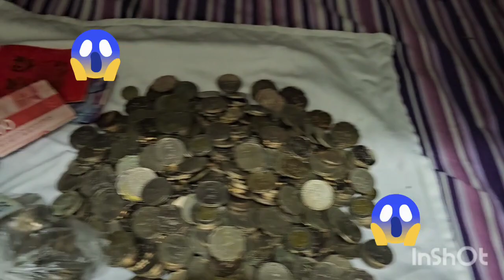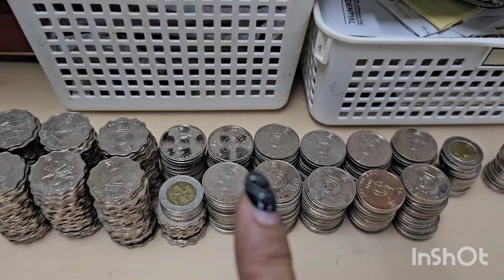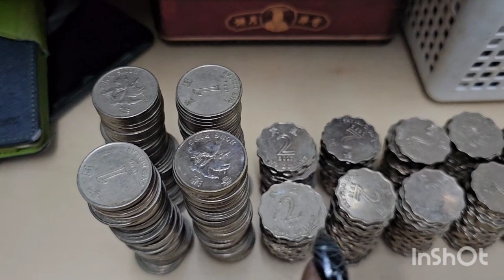BILANG TYO NG COINS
Coins is very important